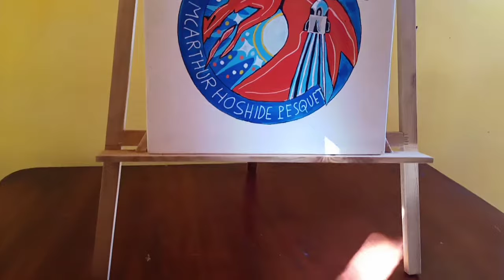How to make a wooden easel for drawing boards step by step.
In this video, I recycle the leftover pieces of wood, by making a wooden easel for drawing boards, where I explain how to make it step by step.